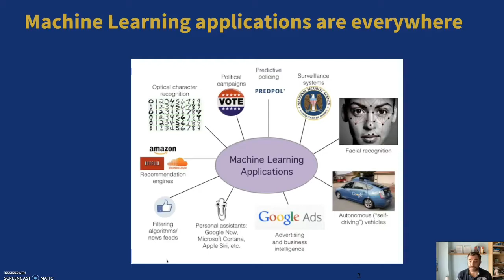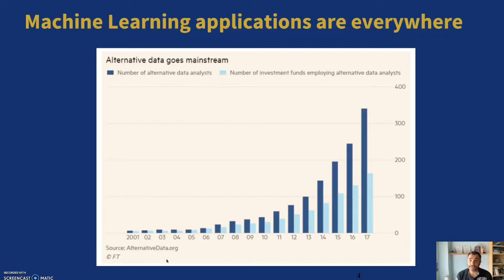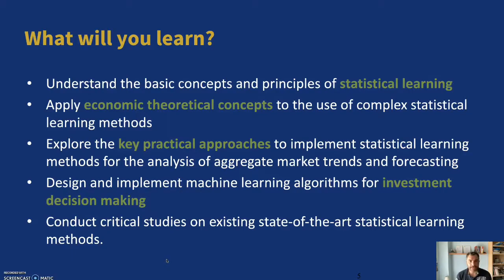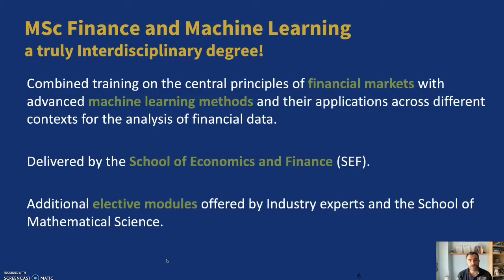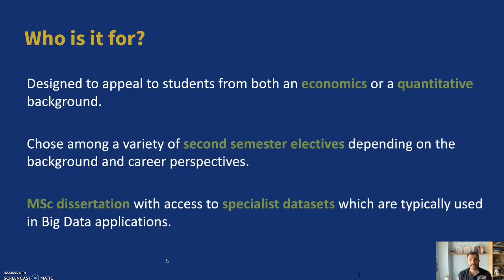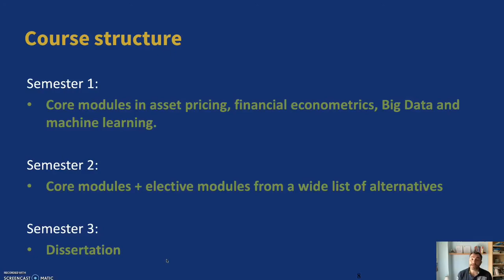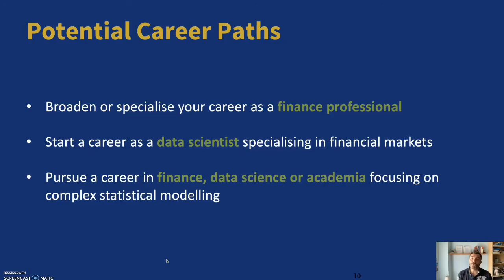Overview of MSc Finance and Machine Learning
In finance, machine learning has evolved into a key skill for managing assets, assessing risk, calculating credit scores, and approving loans, among other financial services. Today, numerous leading fintech and financial service companies are integrating machine learning strategies into their operations, resulting in better streamlined processes, reduced risks, and enhanced portfolios.

In this video, Dr Daniele Bianchi, Associate Professor in Finance at Queen Mary University of London, provides an overview of the MSc Finance and Machine Learning programme.